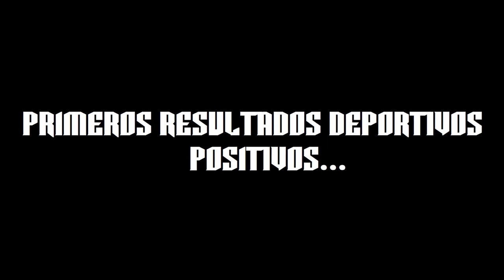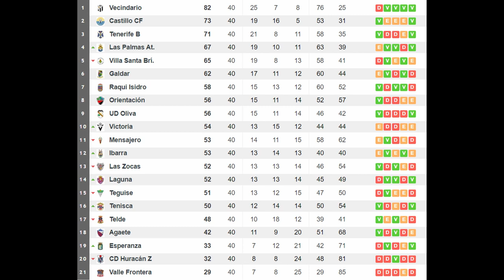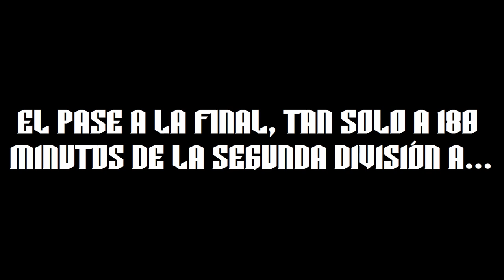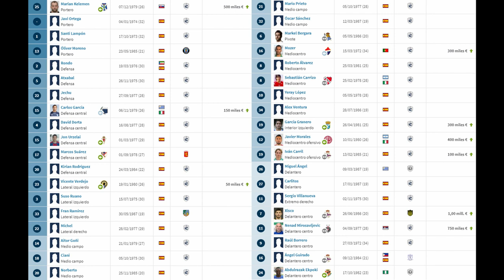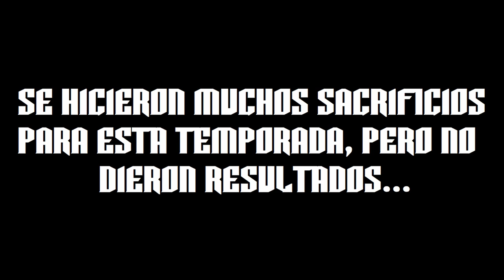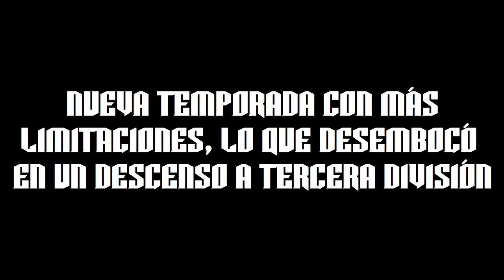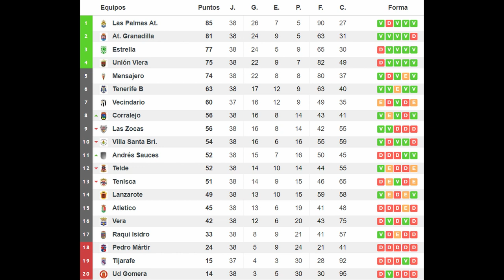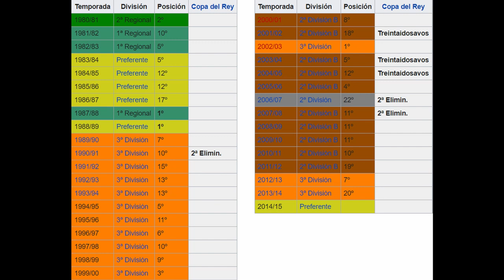LA HISTORIA DE LA UD VECINDARIO.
Volvemos a analizar la historia de los clubes desaparecidos en el fútbol Canario y encontramos la figura de un club que es, hasta la fecha, el último en estrenarse en categoría profesional.

Hablamos de la UD Vecindario, un club entrañable para muchísimos espectadores, tanto Canarios como no Canarios.